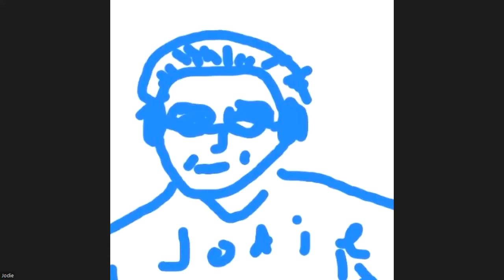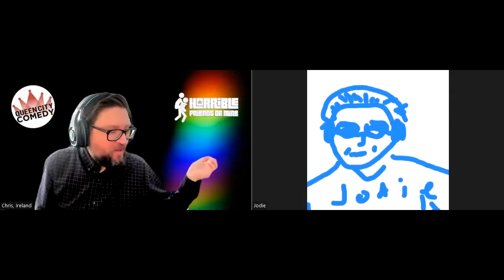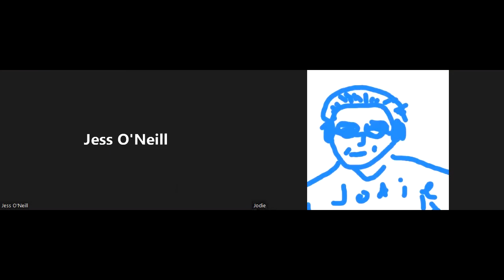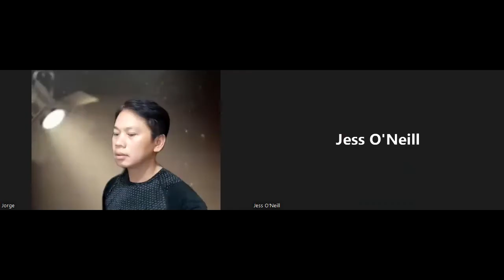Horrible Friends of Mine 2nd Show!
Our Global Team from 7 countries featuring true monologues and our new theme song!